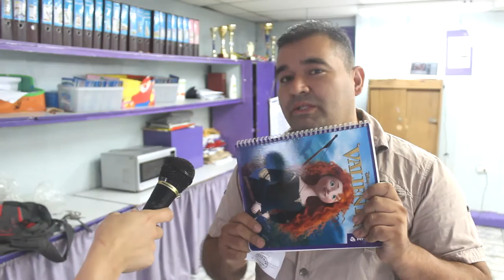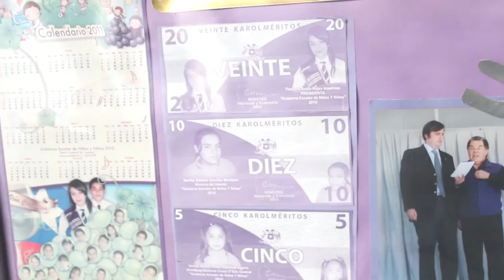Supermerkarol - Escuela Karol Cardenal de Cracovia